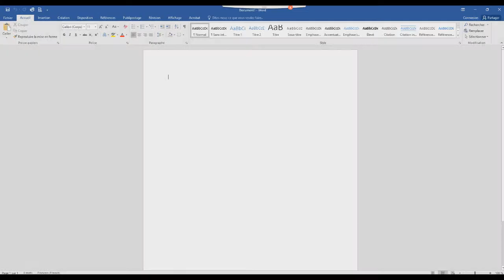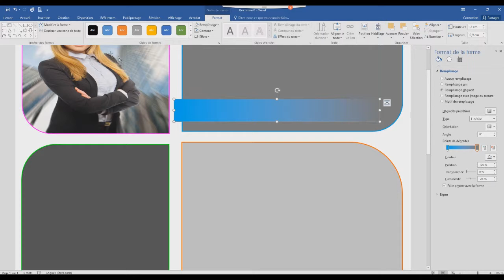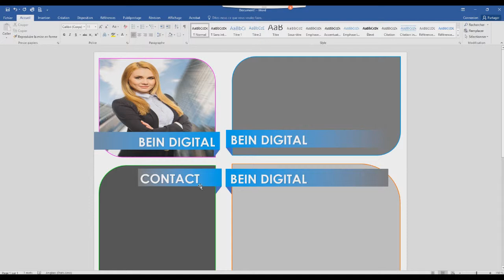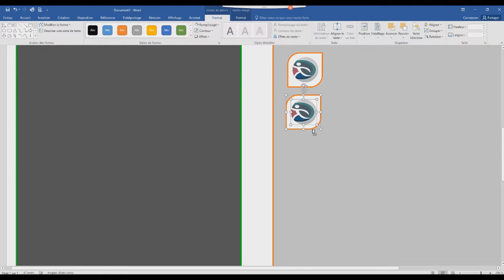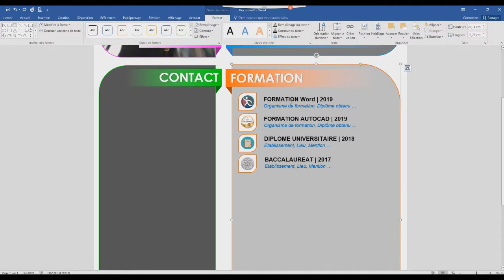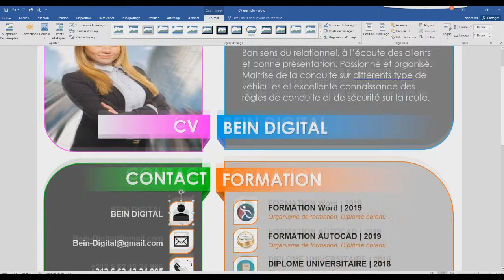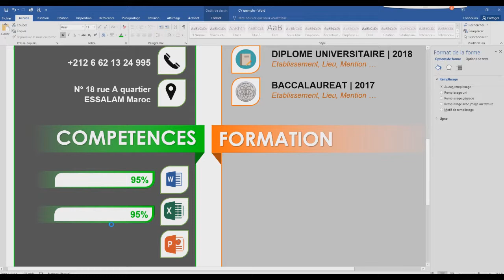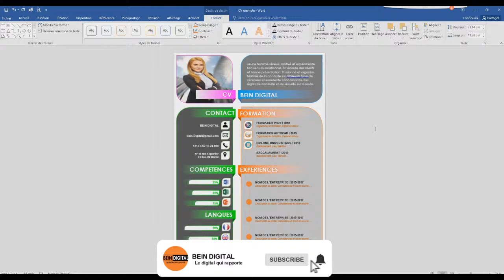comment créer votre CV moderne professionnel sur Word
Bonjour,

tutoriel photoshop,
tutoriel pc,
tutoriel hijab,
tutoriel excel,
tutoriel dessin,
tutoriel illustrator,
tutoriel access,
tutoriel android,
tutoriel bd,
tutoriel bootstrap debutant,
tutoriel blender,
tutoriel bootstrap,
tutoriel broderie,
tutoriel billard,
tutoriel bootstrap 4,
tutoriel brackets,
tutoriel barbe,
tutoriel beauté,
b roll tutorial,
tutoriel c++,
tutoriel couture,
tutoriel cubase 5,
tutoriel css,
tutoriel covadis,
tutoriel carte visite,
tutoriel cravate,
tutoriel camtasia,
c tutorial,
tutoriel csharp,
tutoriel danse,
tutorial dance,
tutoriel dialux,
tutoriel dropshipping,
tutoriel django,
d tutorial,
tutoriel edutab,
tutoriel echarpe,
tutoriel eviews,
e tutorial,
tutoriel élevage,
tutoriel écharpe,
tutoriel électronique,
tutoriel foulard,
tutoriel fortnite,
tutoriel français,
tutoriel facebook,
tutoriel freestyle football,
f tutorial,
tutoriel gimp,
tutoriel geogebra,
tutorial guitar,
tutoriel git,
tutoriel garageband,
tutoriel gimp 2.10.8,
tutoriel gmail,
tutoriel html,
tutorial hair,
tutoriel hibernate,
tutoriel html5,
h tutorial,
graphics.h tutorial,
junior h tutorial,
b&h tutorials,
he$h tutorial,
tutoriel indesign,
tutoriel informatique,
tutoriel instagram,
tutoriel imovie,
tutoriel illustrator cc 2019,
tutoriel isis,
tutoriel iphone 6s,
tutoriel java,
tutoriel java gui,
curriculum vitae,resume,cv advice